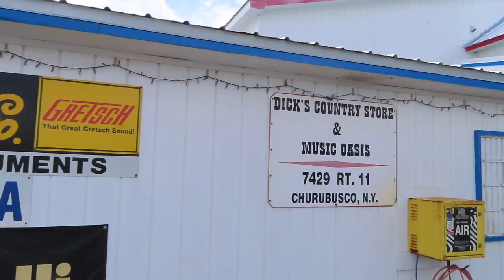Practicing at Lake Champlain and My FIRST Smallmouth!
Now that the St. Lawrence River (MLF Stage 5) event is behind us. @DCFishing and I decided to head over to Vermont and take in some of the area and practice for his next tournament on Lake Champlain. I have never caught a smallmouth bass before so I am pretty excited about that. As always, thank you all so much for the support and for following along with us.